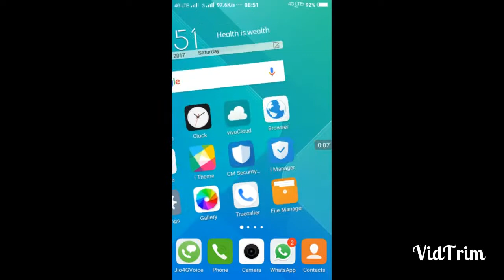Playing the first level of 3D MAZE game (easy and interesting .)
Hai friends today i am going to show hoe to play the first level of 3d maze game.